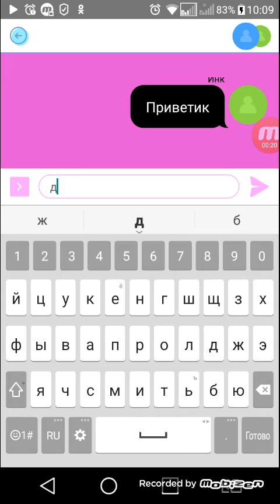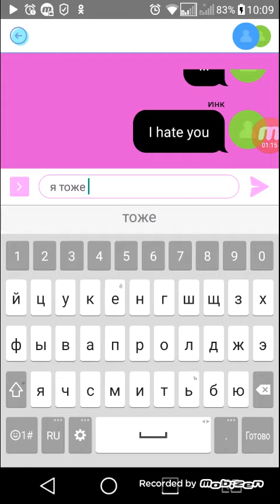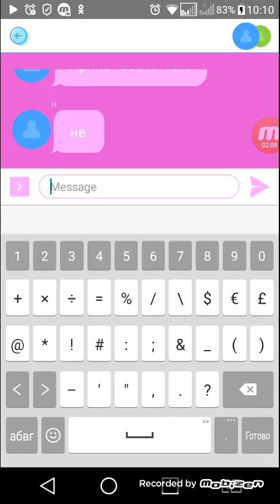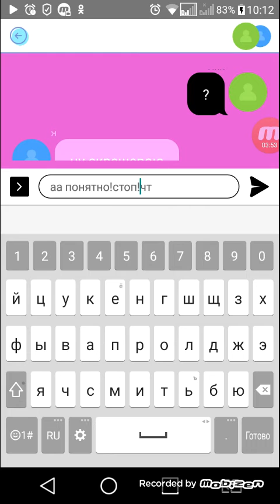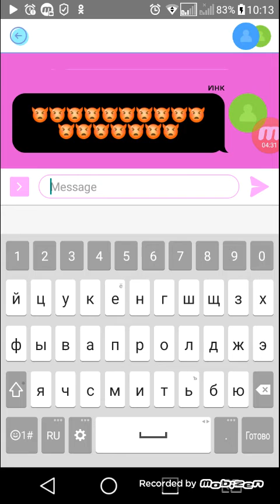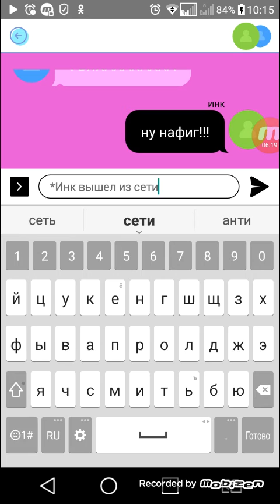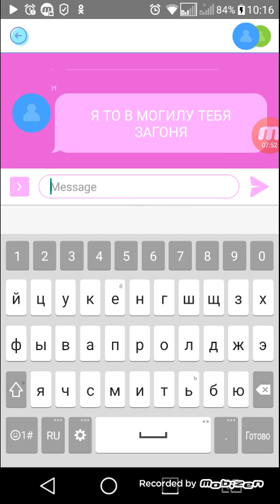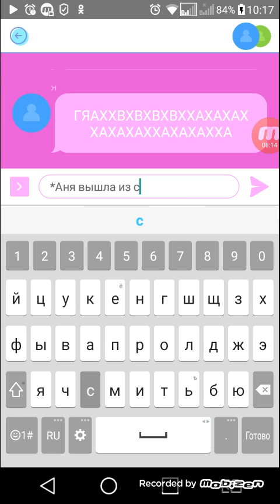Моя переписка с Инком